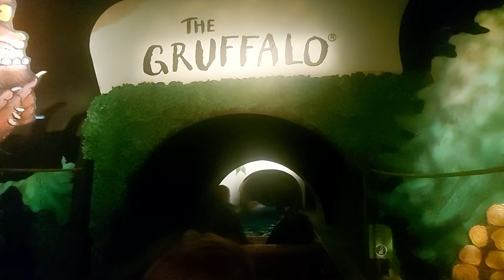The Gruffalo Ride Pov